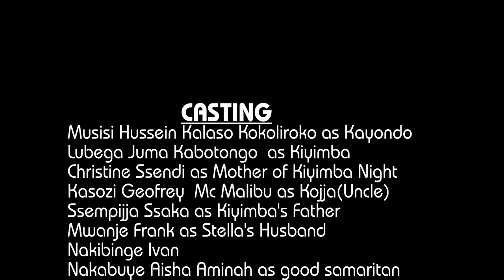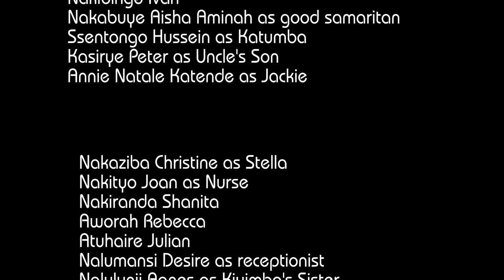MY SHARE episode 121